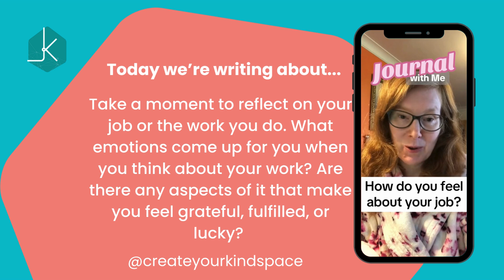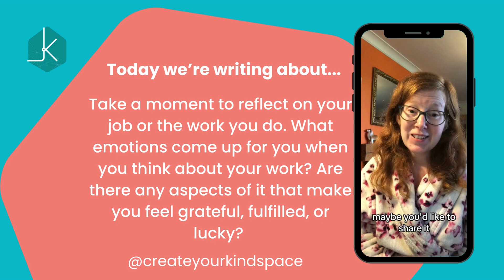#201 - How do you feel about your job? - A Daily Dose of Kindspace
Take a moment to reflect on your job or the work you do. What emotions come up for you when you think about your work? Are there any aspects of it that make you feel grateful, fulfilled, or lucky?